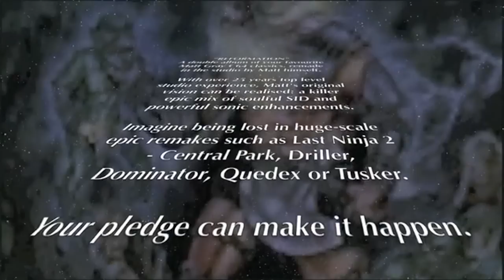Matt Gray Kickstarter Campaign - Reformation - C64 Track Remakes (Promo)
Legendary C64 gaming musician Matt Gray who is "Back with a Vengeance" has in early November 2014 started a Kickstarter campaign to update his classic SID gaming tracks for the modern era, including hits from Last Ninja 2, Driller, Dominator, Deliverance, Tusker etc...

"Reformation" will be a definitive set of Matt Gray C64 games soundtrack remakes, produced by the acclaimed C64 musician himself.. This is Reformation! ...

This is a little promo & sneak peak at one of his new tracks! You can support Matt at...

Credits:
-=-=-R=-=-D=-=-S-=-=-

Intro & Editing: RetroDemoScene: 0:00
Promo 1:44 Original Music 4:27 & 2014 Remix: Matt Gray: 6:16
Intro Remix: Robert Engstrand, Manna Borg

Related Releases:
-=-=-R=-=-D=-=-S-=-=-